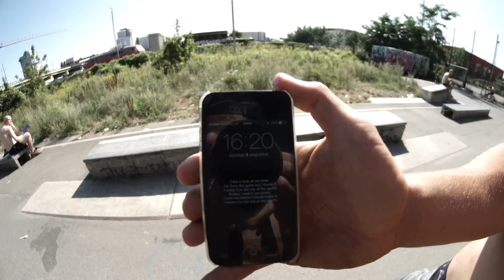Game of P.I.E.L. (B.I.K.E.) in Berlijn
We waren op een ghettospot in Berlijn en vonden het tijd om een game of B.I.K.E. met alleen meer "pieltricks" te doen. Vandaar "Game of P.I.E.L.".